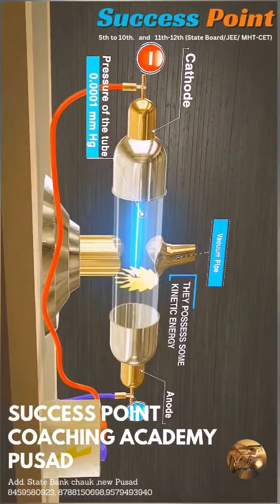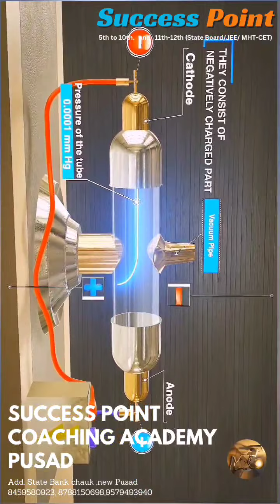29 February 2024